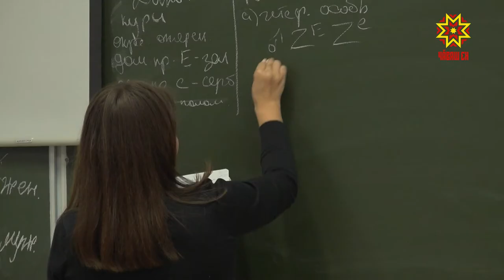Золотым стал Чемпионат мира по гиревому спорту для Чувашских спортсменов.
Золотым стал Чемпионат мира по гиревому спорту  для Чувашских спортсменов. Житель Шемуршинского района Владимир Шуряков завоевал сразу 5 золотых медалей,  лучший результат показала и Анастасия Александрова